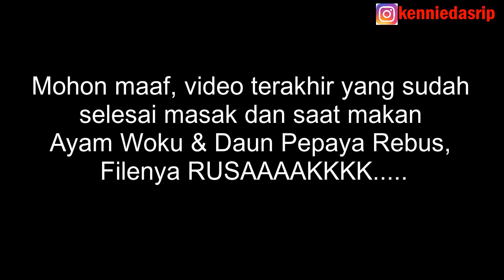Ayam Woku (Manado Cuisine).....@kenniedasrip MENU#23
Hi everyone...
Kali ini saya mau sharing mengenai Masakan Khas Manado "Ayam Woku"...

See ya...

Rgds,
Kennie Dasrip

Camera : Canon EOS M50 4K Mirrorless
Editor : VCK & Kennie Dasrip
App : VSDC Video Editor